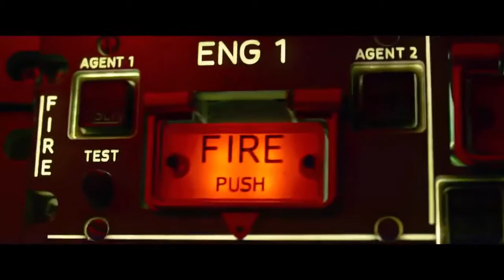Экипаж (2016) - Трейлер 2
Спасибо большое

Оригинальное название: Экипаж 2016
Год выхода: 2016
Жанр: драма, приключения, триллер
Выпущено: Россия
Режиссер: Николай Лебедев
В ролях: Данила Козловский, Владимир Машков, Агне Грудите, Катерина Шпица, Сергей Газаров, Елена Яковлева, Сергей Шакуров, Вера Иванова, Татьяна Новик, Ян Гэ

Прокатчик - «Централ Партнершип»

Сюжет Фильма:
 История талантливого молодого летчика Алексея Гущина. Он не признает авторитетов, предпочитая поступать в соответствии с личным кодексом чести. За невыполнение абсурдного приказа его выгоняют из военной авиации, и только чудом он получает шанс летать на гражданских самолетах.

Гущин начинает свою летную жизнь сначала. Его наставник — командир воздушного судна — суровый и принципиальный Леонид Зинченко. Его коллега — второй пилот, неприступная красавица Александра. Отношения складываются непросто. Но на грани жизни и смерти, когда земля уходит из-под ног, вокруг — огонь и пепел и только в небе есть спасение, Гущин показывает все, на что он способен. Только вместе экипаж сможет совершить подвиг и спасти сотни жизней.